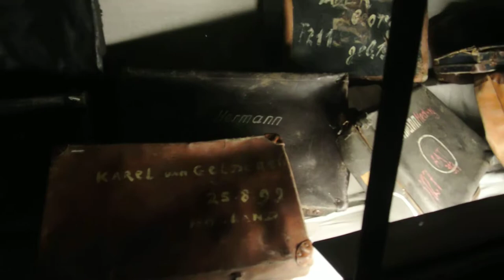2015年12月末波兰克拉科夫 DSC 2941